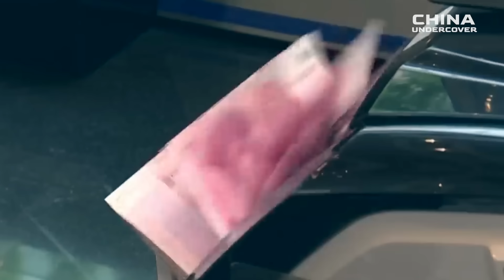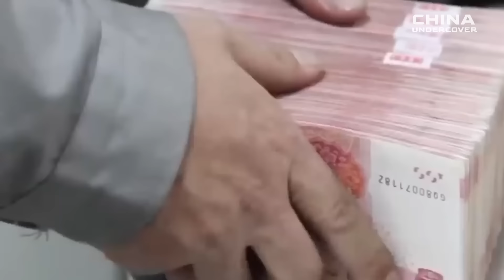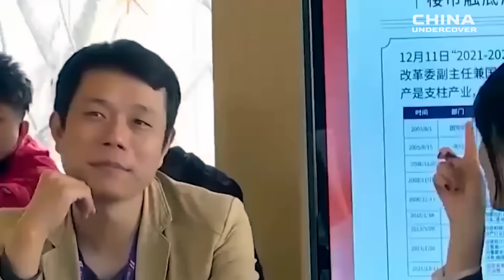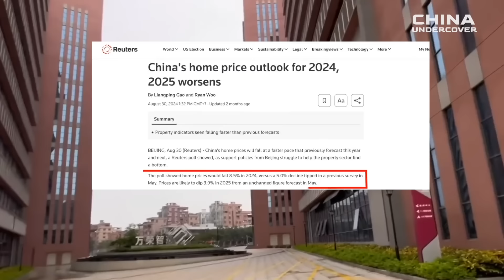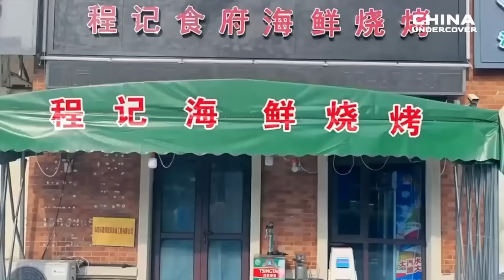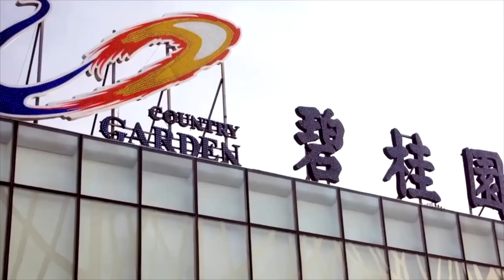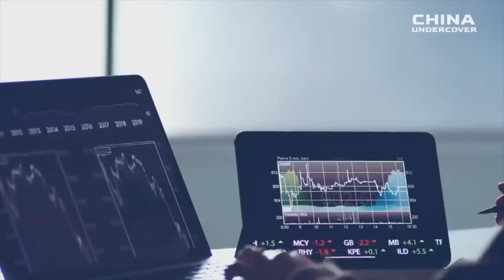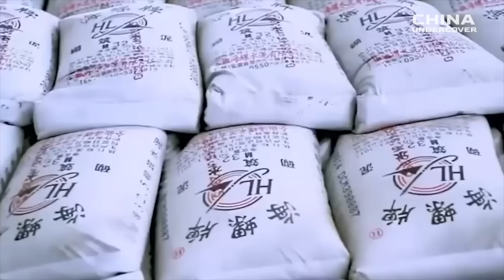Shanghai luxury home prices have hit rock bottom; many landlords have sold and fled